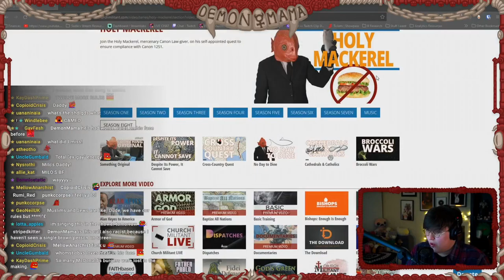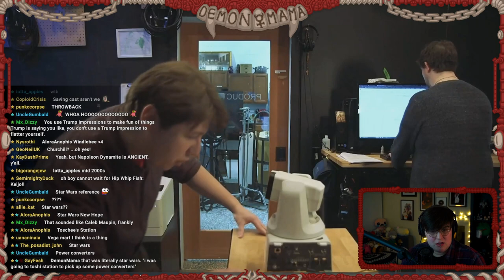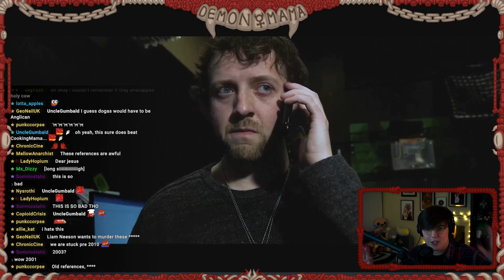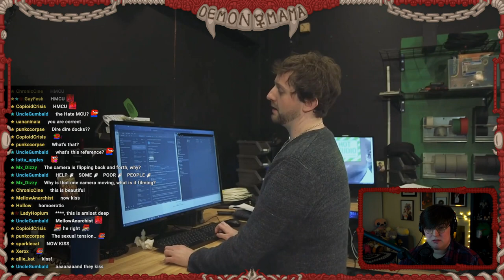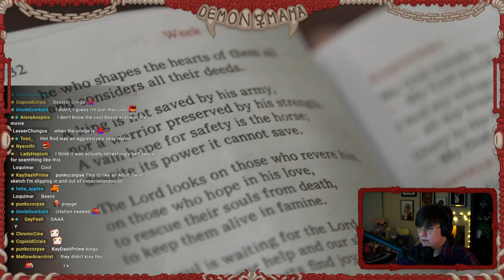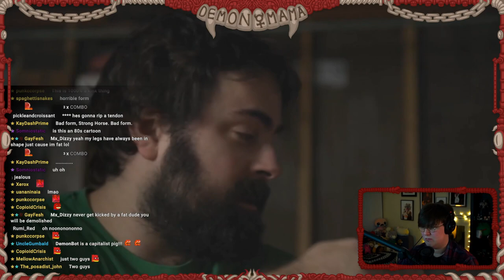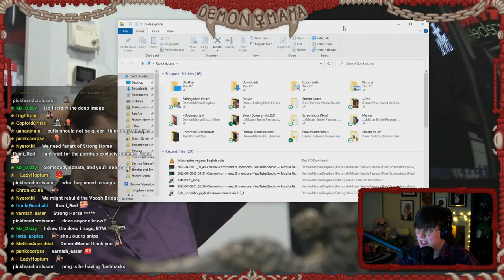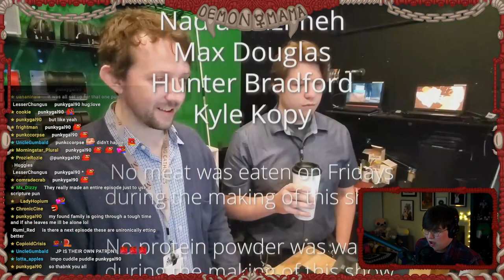Holy Mackerel Season 8 (GAYEST SEASON YET???)